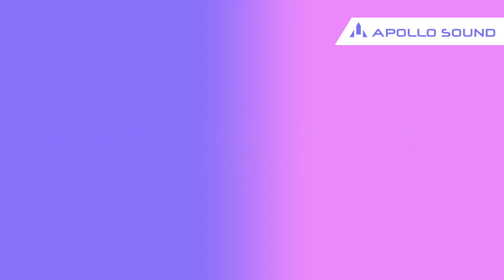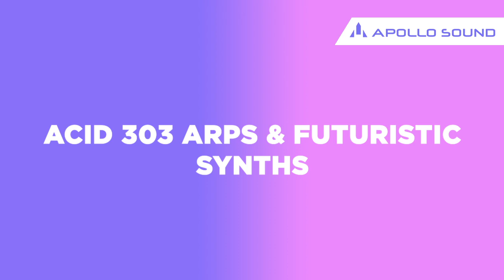Aftertouch Melodic Techno Samples ★ Premium Melodic Techno & Deep House Sample Pack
In recent years techno music is hugely back on the dancefloors & dance scene. Apollo Sound off course can't ignore this fact, that's why we've made our first techno sample pack called Aftertouch Melodic Techno Samples. The pack offers you a rich sound palette of the best melodic techno samples, loops, melodies & more.

0:00 Eugenics • 122 Bpm • Dm
0:31 Infinity • 122 Bpm • Am
1:03 Prometheus • 130 Bpm • Cm
1:32 Daybreak • 130 Bpm • Cm
2:02 SpaceX • 130 Bpm • Dm
2:32 Supersonic • 134 Bpm • Em
3:00 Silver • 134 Bpm • Bm
3:29 Sapphire • 134 Bpm • C#m
3:57 Insomnia • 128 Bpm • Bm
4:28 Destiny • 128 Bpm • Em
4:58 Satelite • 125 Bpm • Am
5:29 Prodigy • 125 Bpm • G#m